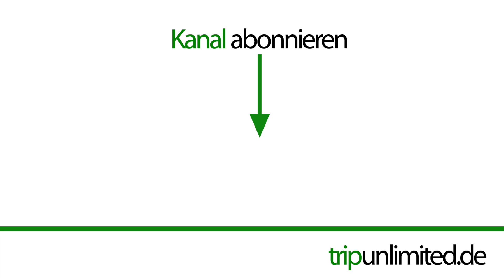Meck-Pomm und Polen im Allrad Wohnmobil - Reisen mit Katze I Natur wie in Schweden I Camping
Wir sind endlich mal wieder mit unserem Allrad Wohnmobil "Floh" unterwegs.
Im August 20121 nehmen wir Euch in diesem Video mit nach Mecklenburg-Vorpommern an die Müritz zum Naturcampingplatz Malchow, sammeln mit Euch Blaubeeren, Radeln mit unserem Schlauch-Kajak durch den Wald und überqueren die Uckermark und zusammen mit Euch die Grenze nach Polen. Hier finden wir in Pommern an der Pommerschen Seenplatte einen tollen Stellplatz direkt am See - und bleiben gleich 5 Nächte, weil wir uns nicht vorstellen können, dass es noch schöner wird.
Hier lassen wir auch das erste Mal unsere Katze "Mini" frei laufen - ganz schön aufregend für beide Seiten :-)
Ihr seht ansonsten wie wir so unsere Tage verbringen wenn wir unterwegs sind: Mit Wandern Fahrradfahren, Grillen, Kochen in der Außenküche, Fisch essen, Paddeln auf der Drawa...

Wir waren insgesamt 4 Wochen im August 2021 unterwegs.

Wenn Euch das Video gefallen hat, lasst uns doch einen Daumen nach "oben" da und schreibt uns was Nettes in die Kommentare. Wir lesen und beantworten sie alle und freuen uns immer sehr darüber.

Wegen Nachfragen von Abonnenten, die mehr als nur ein Like da lassen wollen. Selbstverständlich dürft ihr uns gerne etwas für die Tipps, Ideen, Ratschläge und Anregungen zukommen lassen 😊 hier geht es zu

Unser Badezimmer Heizkörper mit integriertem Heizstab:

→ Susi's Outdorjacke
→ Unser Heizlüfter

Unsere neue Markise und unsere Einstiegstreppe*:
→ Little J.
→ Saugnäpfe 2er Set
→ Zeltmarkise / Tarp 4x3m

Unser neuer Trockentrenntoiletten-Einsatz*:

📸  Kamera Equipment*
→ Action Cam
→ Action-Mikro für GoPro
→ 12-40mm Objektiv
→ 14-150mm Zoom-Objektiv://amzn.to/3oTl6jK